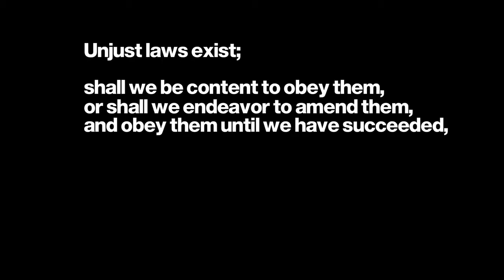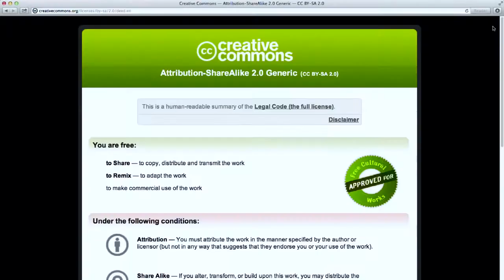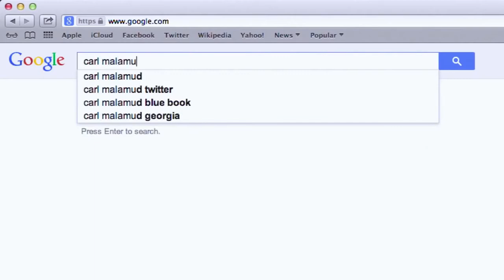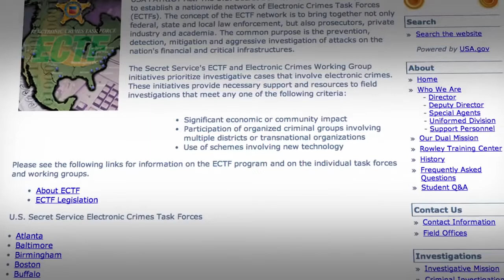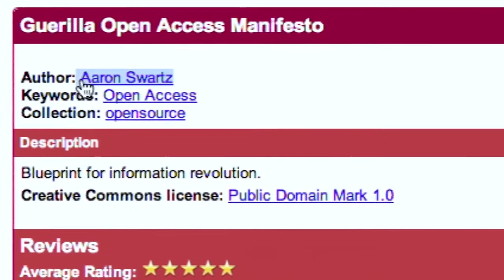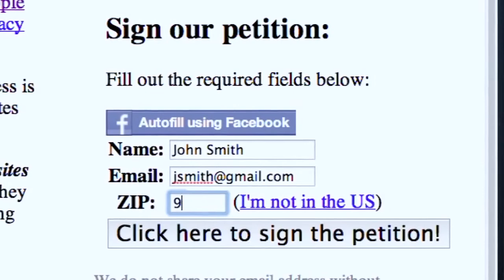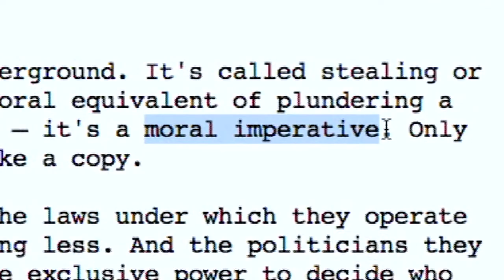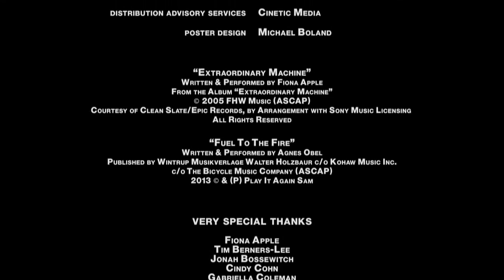The Internet's Own Boy The Story of Aaron Swartz full movie 2014